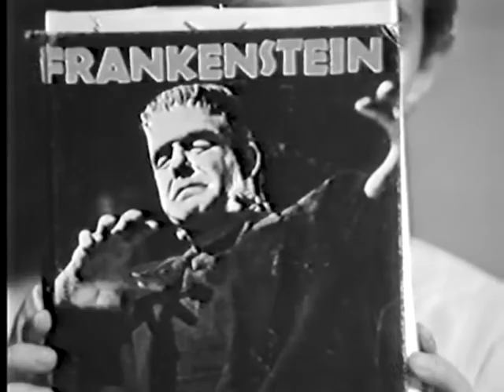Frankenstein (1988) Childhood VHS Adaptation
This is a 1-minute condensation of my eight-year-old “remake” of James Whale’s FRANKENSTEIN. In 87/88, my parents followed me and my four-year-old brother around as we re-enacted FRANKENSTEIN and DR. JEKYLL & MR. HYDE (both two separate times!) —plus a quasi-original attempt at I WAS A TEENAGE WEREWOLF. Yep… I was pretty cool. Glad to have found a growing community of other misfit classic monster fans! Hear me and Jim Towns talk 1931's DR. JEKYLL & MR. HYDE on THE BOGO PASS HORROR PODCAST wherever you get your podcasts. Links to listen @